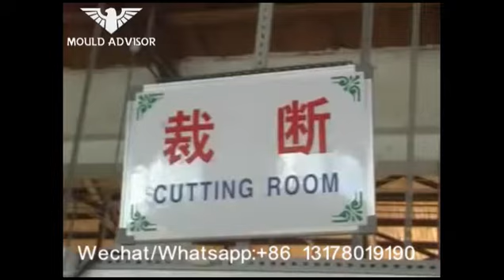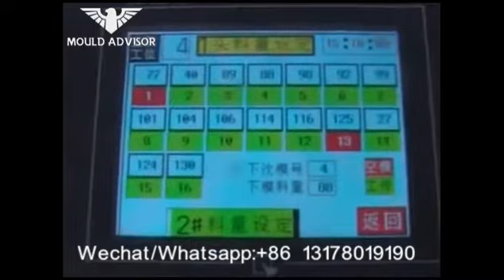Sport Shoes Manufacturing Process